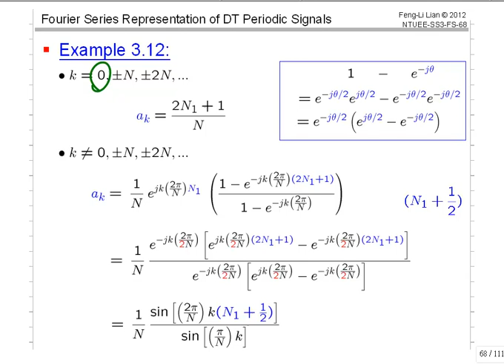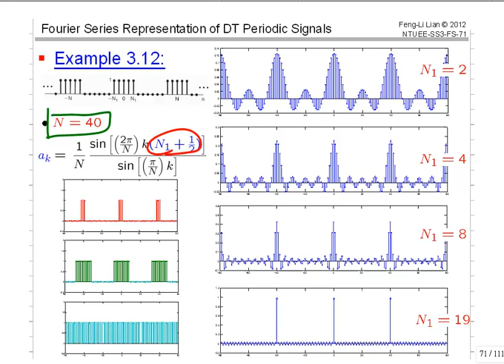ss15_C06-2 (Ex 3.12)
台大電機系大二必修課：信號與系統
Chapter 3:Fourier Series Representation of Periodic Signals
"Signals & Systems" by Oppenheim and Willsky, 1997